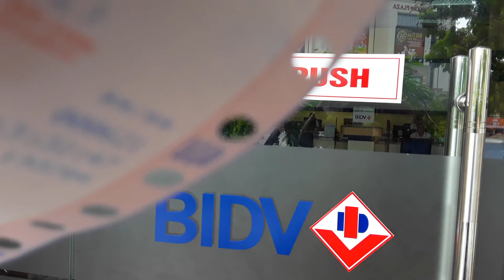Hue Trip 4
SECRETS KEPT movie is LOVE.

Nếu có nhà văn hay nhà làm phim nào nhận được nhiều đánh giá về sách hay phim của họ hơn Châu Văn Trường, xin vui lòng cho tôi biết? SECRETS KEPT đã được đọc trên toàn thế giới và được đánh giá là câu chuyện hay nhất từng được viết.

Writer CHAU VAN TRUONG wants support so I can write Vietnamese story for the world to read. Without that support, Vietnamese stories would never be told.

Nhà văn CHÂU VÂN TRƯƠNG muốn hỗ trợ để tôi có thể viết truyện tiếng Việt cho cả thế giới đọc. Nếu không có sự hỗ trợ đó, những câu chuyện Việt Nam sẽ không bao giờ được kể.

Châu Văn Trường sẽ có mặt tại Việt Nam ngày 22 tháng 6 năm 2019 và muốn nói lời chào đến tất cả các cô gái Việt xinh đẹp.

BABY (Become.A.Beautiful.You) BRAND is looking for designers and investors to collaborate with in fashions, high heels, beauty products, and clothes.  The name is copyrighted in the Library of Congress under the auspices of CHAU VAN TRUONG.

I am a writer looking to move to Atlanta to be in the film business.  Do you have any advice?  SECRETS KEPT movie Facebook video 444,999 views and climbing.

Earning 💵 for Secrets Kept movie 🎥 and Baby 🍼 Liv in cage fighting.